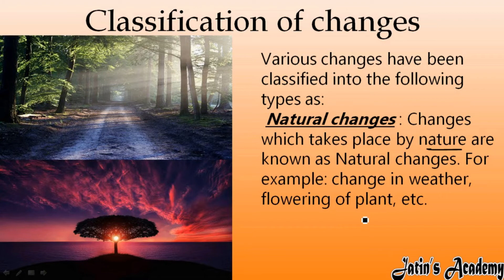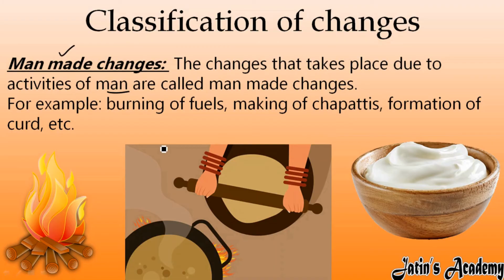What are Natural and Man-Made changes with suitable examples chemistry ICSE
Natural changes : Changes which takes place by nature are known as Natural changes. For example: change in weather, flowering of plant, etc.

Man made changes:  The changes that takes place due to activities of man are called man made changes.
For example: burning of fuels, making of chapattis, formation of curd, etc.
 The changes which are brought about by nature itself and are not under the control of humans are called natural changes. The changes which are brought about by humans are called man-made changes.
2. Examples- changes of season, tides in the sea, aging of plants, etc. Examples- burning of fuels, cutting hair, switching on lights, etc.
The changes that take place in nature on their own without human interruption are known as natural changes.
Example:
Seasonal changes
Volcanic eruption
Rotation of earth around the sun
Sunset and sunrise
Flower blossoming
Ripening of fruits
Rain
Wind
Formation of rocks, ageing and so on.
Man-made changes:
The changes that do not occur in nature on their own and are done only with human effort are known as man-made changes.
Example:
Cooking raw vegetables
Cutting trees for making wood furniture
Construction of road and buildings
Electronic gadgets
Machines
Vehicles
Jewelries
Dresses
Packed food items and so on.
Natural Change:

A natural change can be defined as a type of change that occurs on its own naturally without the interference of human beings.

Man made change:

Man - made changes are those changes which are created by humans and it does not occur naturally

Examples- changes of season, tides in the sea, aging of plants, etc.

Examples- burning of fuels, cutting hair, switching on lights, etc.